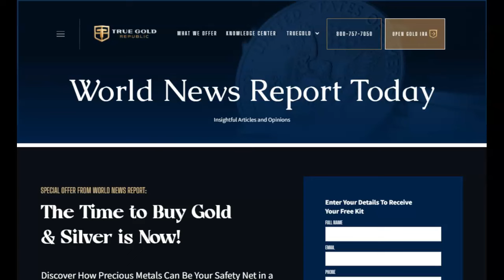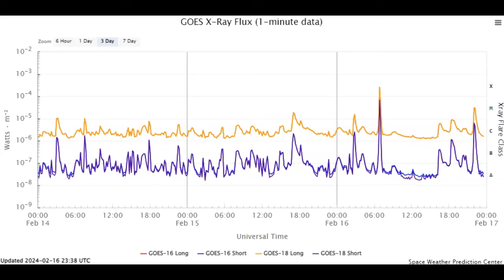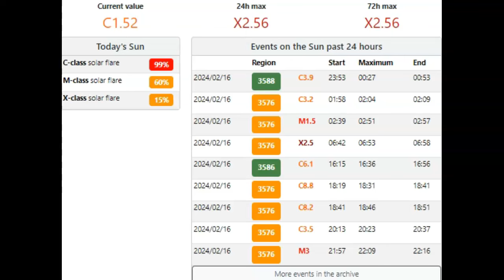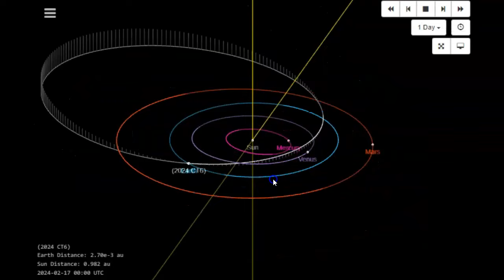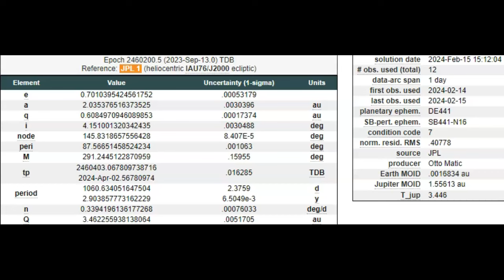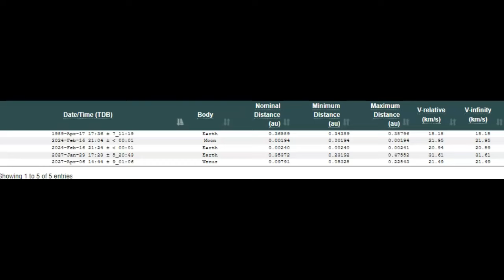Another Earth Directed Solar Flare And NEO 2024 CT6 Inbound!